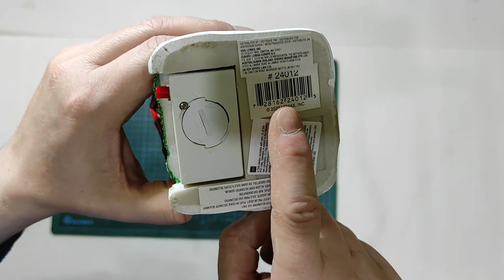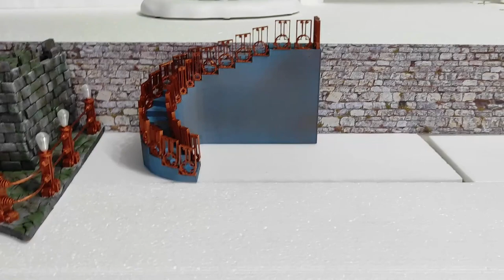Christmas Village Tutorial 2022 - Part 17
Christmas Village Tutorial 2022 - Part 17. Third season !! Step by step  "making of" of my 2022 Christmas Village. Filmed, explained and edited in real time as I go on. It is time to complete the third feature dedicated to another Victorian era novelist.